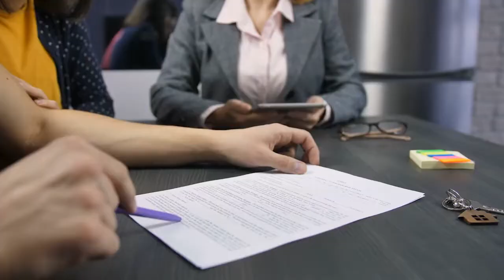Top Tech Changes in Property Management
One of the biggest challenges property managers face is being more efficient, staying organized, and keeping track of everything. We'll also discuss what's coming next and how these new technologies.

Barge Properties, a Temple-based company, personifies the genuine ideal of a management company with great capabilities and experience. Their vast knowledge of the Texas real estate market, especially Multifamily, allows them the unique ability to navigate any management issues with ease. Their goal is not to operate your apartment community but instead team up with you to streamline operations and maximize property value and profitability.